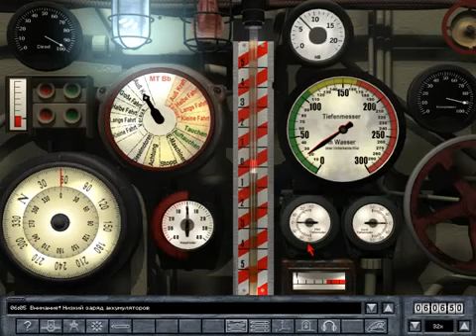Silent Hunter 2 - прохождение - миссия 10 - Сквозь строй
20 июня 1941 года. Для перехода к действия в Средиземном море, Вашей лодке необходимо пройти через Гибралтарский пролив, постоянно патрулируемый британскими боевыми кораблями и самолетами. Боевые действия в Средиземном море привели к тяжелым потерям итальянского подводного флота, но Верховное командование
считает, что наши подлодки могут сыграть решающую роль в африканской кампании. Я уверен, что Вы сможете прорваться сквозь вражеский строй, а попав в
Средиземноморье, сполна отплатите британцам за "гостеприимство".
ГЛАВНАЯ ЗАДАЧА.
- Пройти через Гибралтар в Средиземное море (Задание на операцию 1, квадрат CG96)
ВТОРОСТЕПЕННАЯ ЗАДАЧА.
- потопить корабли противника общим водоизмещением не менее 5000 т.
- Добраться до новой базы Специя, Италия.